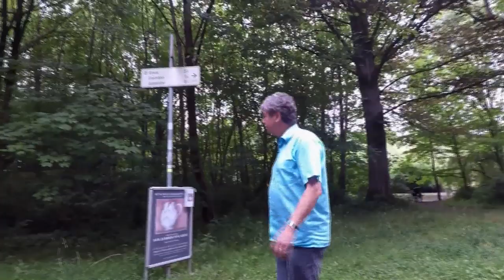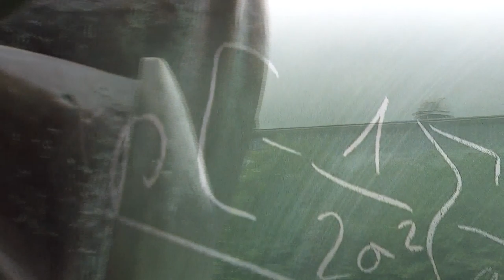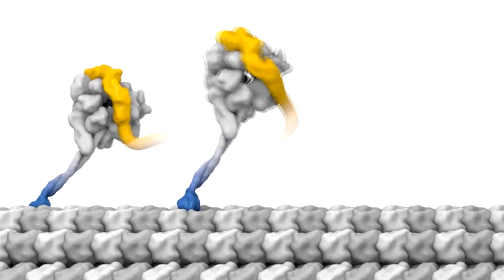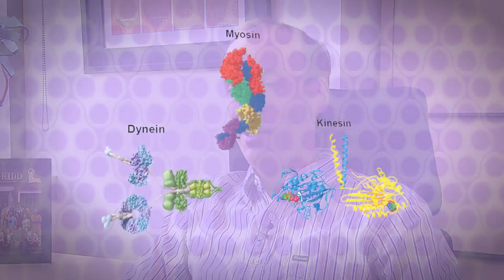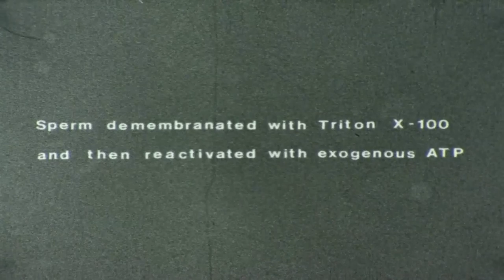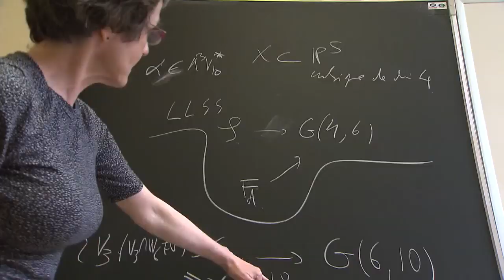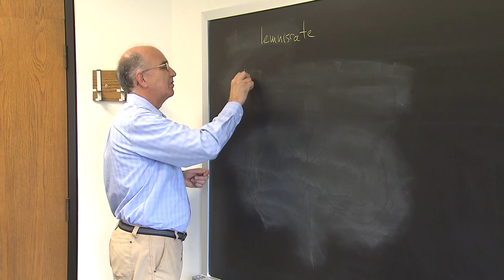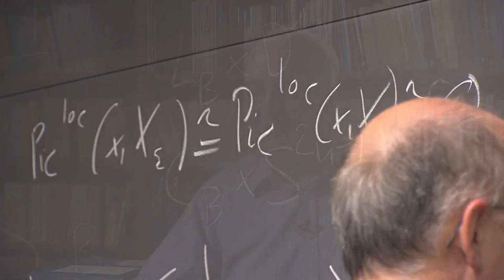Feature Story 2017